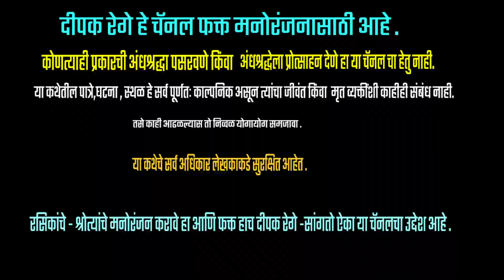वाटणी |gunavant patil katha| marathi katha | deepak rege | marathi kathavachan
A story by Gunavant Patil |

My Sandwich Maker

my favourite book

my new t-shirt

novel by jefri Archer